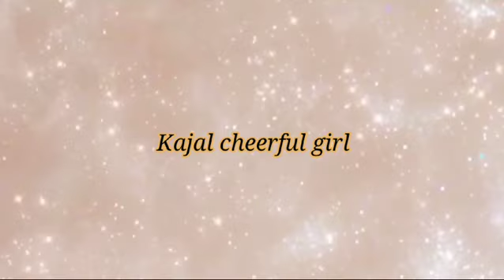My introduction video||Hello everyone#abhaychauhan